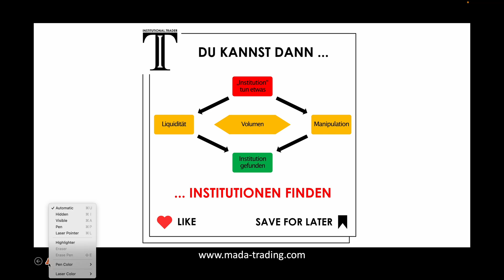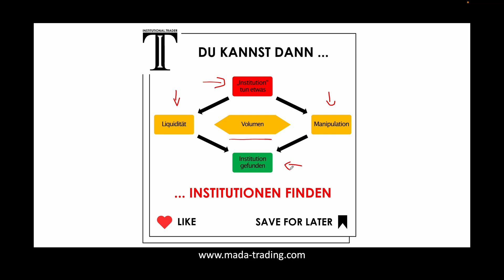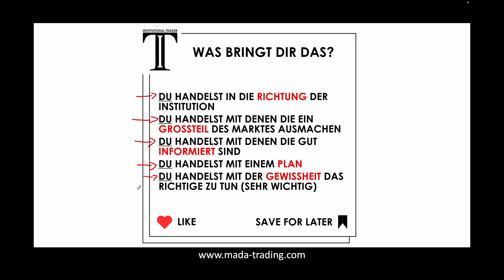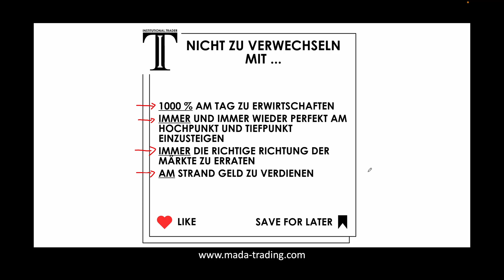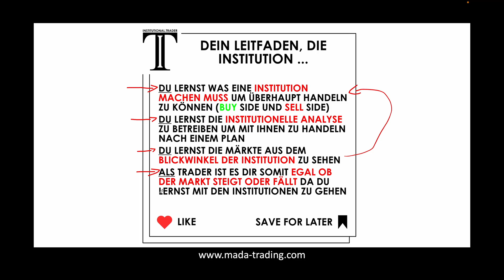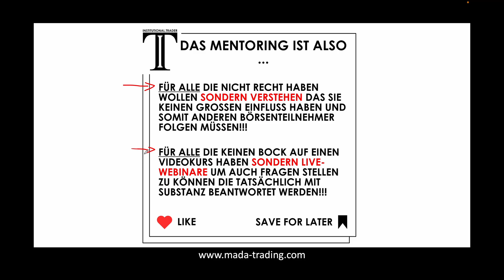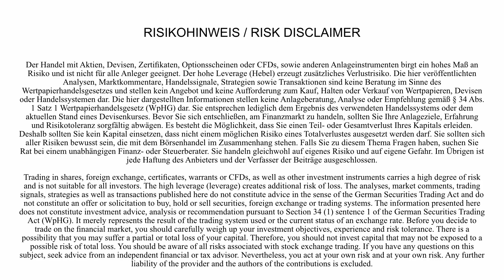Das ist unser Mentoring, das ist es, was du danach kannst | Institutionelles Trading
| Institutionelles Trading | Manipulationstrading | Liquiditätstrading |

Wie läuft ein Mentoring bei uns ab? Genau das besprechen wir in diesem Video - ein Video zu unserer Börsen Ausbildung.

Zwei Trader – ein Unternehmen – bestehend aus MArco und DAniel - MADA Institutional.Traders - Wir haben es uns zur Aufgabe gemacht, Menschen die Themen der Börse näher zu bringen und unser Wissen zu vermitteln. In diesem Projekt steckt unser Herzblut. Ganz egal, ob Beginner oder erfahrener Börsianer, wir begleiten alle, die Trading richtig lernen wollen auf ihrem Weg zum Ziel. Mit Leidenschaft und Liebe zum Detail vermitteln wir dir das richtige und echte Börsenwissen.

▬ Empfohlene Videos